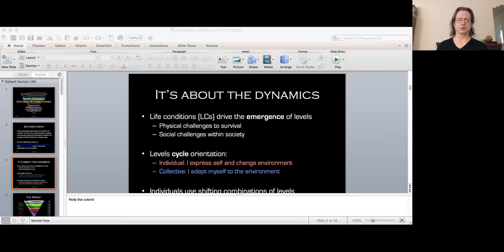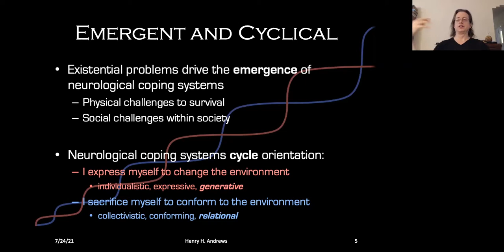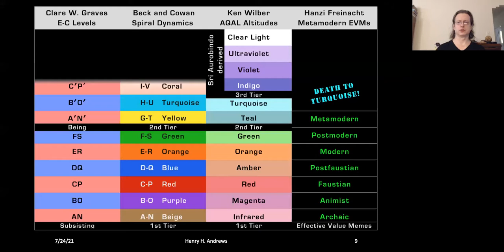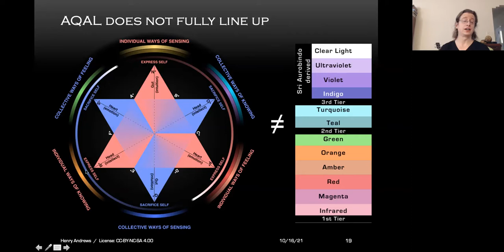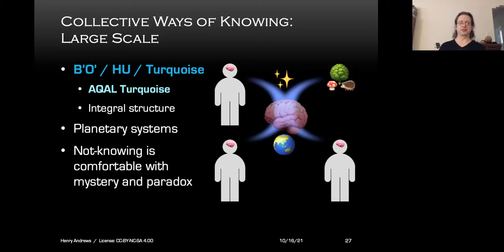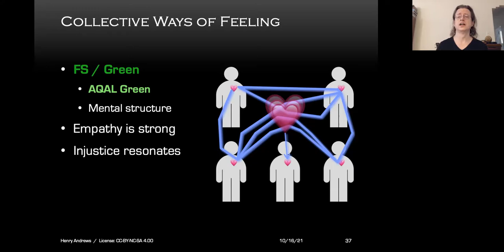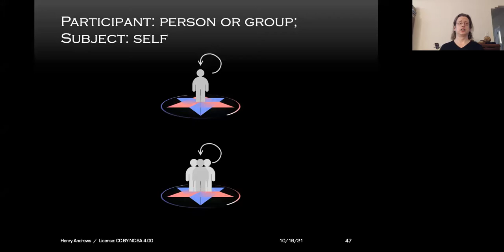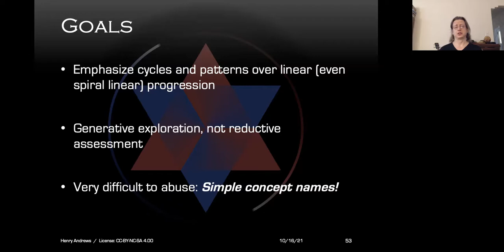Henry Andrews, Clare W. Graves and the Ways of Being [Origins: A Cosmo-Local Gathering 10.16.21]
Presented at the 50th annual Jean Gebser Society Conference, "Origins: A Cosmo-Local Gathering." St. Petersburg, FL chapter.

Henry Andrews is self-taught Gravesian theorist whose interests include examining the theory with a critical eye, and searching for applications beyond those popularized through Spiral Dynamics.  He is currently developing an embodied conversational ritual based on Gravesian patterns and other concepts.

This presentation provides a brief introduction to the Emergent Cyclical Levels of Existence theory (ECLET) of Clare W. Graves, in the context of a new formulation that Henry is currently calling the Ways of Being.  After a tour of the six Ways with discussion of their relationships to Gravesian levels, the talk examines the differences in intended applications of Spiral Dynamics vs the Ways.